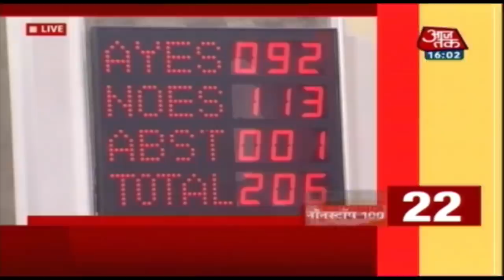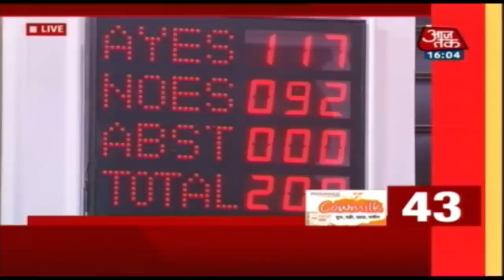देश-दुनिया की 100 बड़ी खबरें देखिए फटाफट | Nonstop 100 | Dec 12, 2019